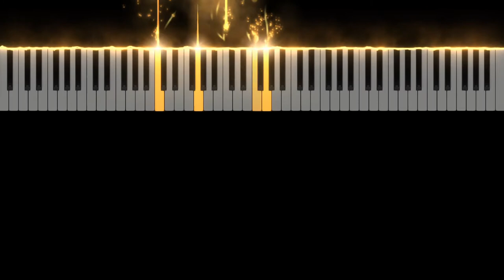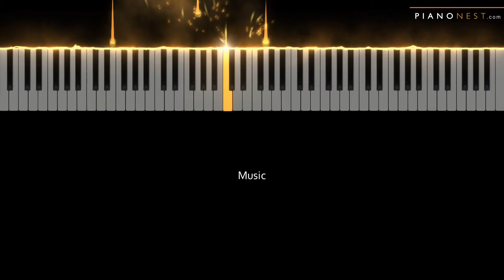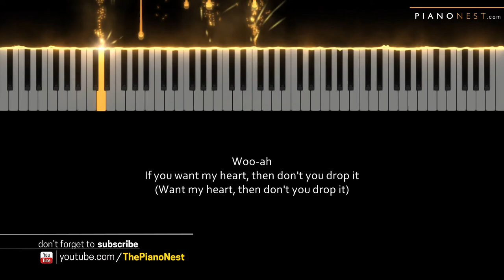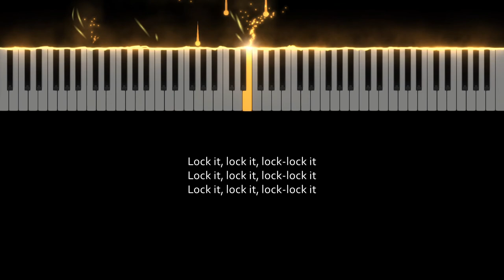Charli XCX - Unlock It (CTRL Superlove Mix) Lock It Slowed - LOWER Key (Piano Karaoke Instrumental)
Charli XCX - Unlock It (CTRL Superlove Mix) Lock It Tiktok Song Slowed - LOWER Key (Piano Karaoke Instrumental)